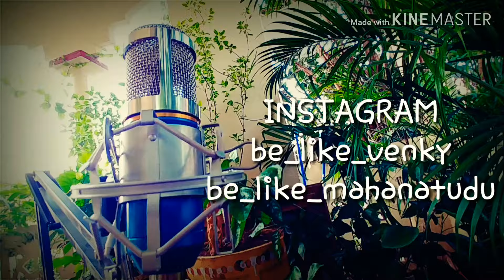TAXIWALA-MAATE VINADUGA. COVER BY MVG